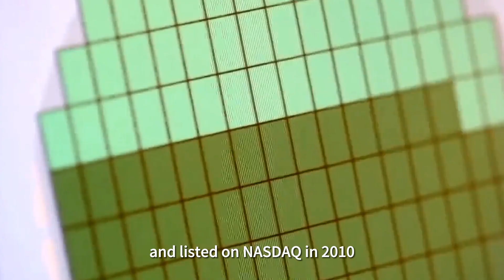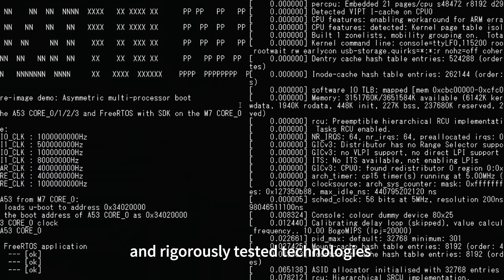NXP is the world's largest supplier of automotive semiconductors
What is the story of NXP Semiconductors, one of the top 10 non-storage semiconductor companies in the world?

NXP formerly known as the Netherlands Philips was established in 1953 semiconductor division, in 2006, Philips will be the semiconductor business to 7.913 billion euros price, sold to a private equity consortium in the Netherlands.

What companies did NXP acquire?
▶ In 2015, acquired Freescale Semiconductor in the United States
▶ In 2019, acquired Marvell's WiFi and Bluetooth connectivity business assets

Where are NXP's products used?
Safe and connected cars, mobile devices, industrial IoT, smart cities, smart homes, and communications infrastructure all have NXP's presence, enabling devices to sense, think, connect, and act in a smarter way

Perceptive Components Limited was established in 2019, its parent company has been established in China for ten years, very famous in Huaqiang North, the products provided are 100% genuine, and it has reached long-term cooperation with the top 20 famous electronic components traders in the world.
nxp Chipbrands SemiconductorBrands purchasingelectroniccomponent electroniccomponents NXP Products#NXP New Products#NXP Semiconductors